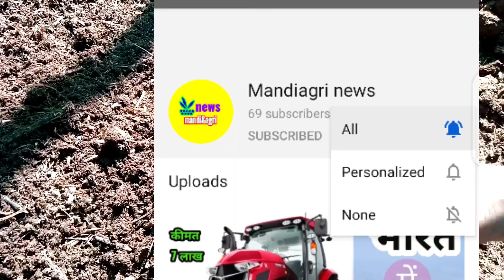मेट बिछाने का दुगना फायदा / pashupalan / पशुपालन / vermicomposting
Is video me apko met Bichane ke faide bataye gye he achha lage to like jarur kre
Thanks